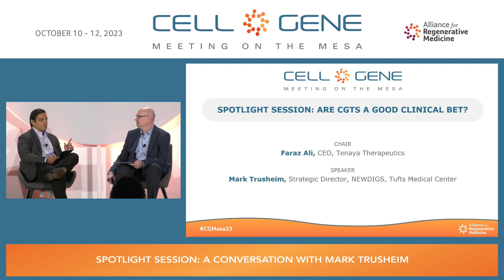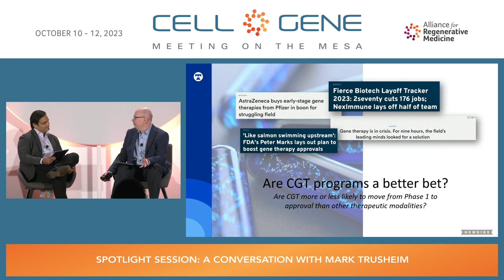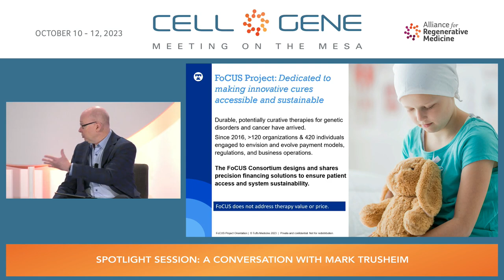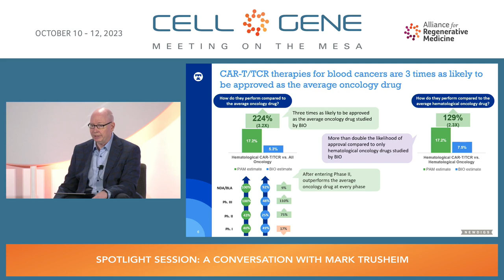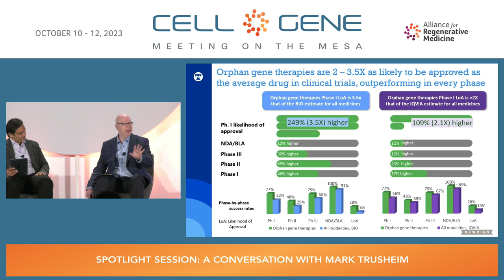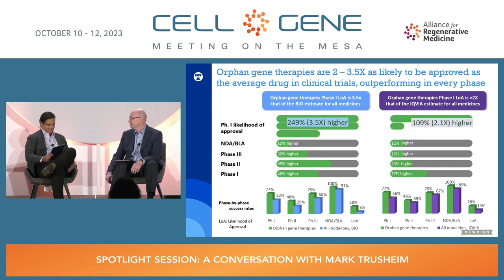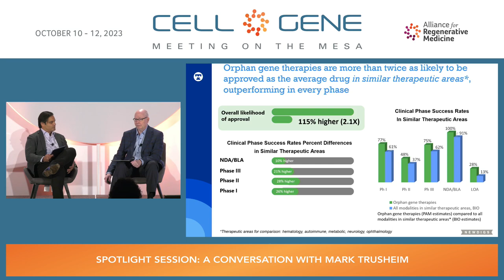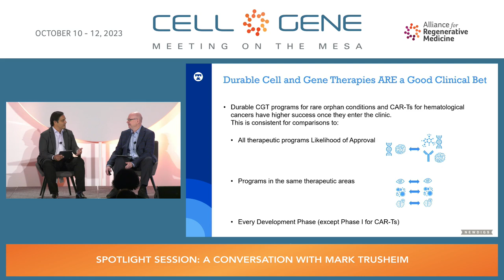SPOTLIGHT SESSION: ARE CGTS A GOOD CLINICAL BET?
Mark Trusheim of Tufts NEWDIGS unveils new data on clinical success rates for cell and gene therapy, in a conversation with Tenaya Therapeutics CEO Faraz Ali.

Chair:

Faraz Ali, CEO, Tenaya Therapeutics

Speaker:

Mark Trusheim, Strategic Director, NEWDIGS, Tufts Medical Center